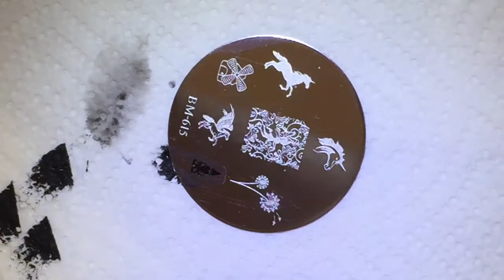Stamping Over The Enchanted Forest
Hi there! Welcome to Mrs K's Korner. My name is Tammy. Today I'm stamping over a gradient made from the Holo Hookup Box for August named The Enchanted Forest. These polishes are GORGEOUS and soooo sparkly.

Supplies used:
Finger Paints Strengthening Base Coat
Poshe Top Coat
Tonic Polish- Dryad's Grove
Cupcake Polish- Field of Flowers
Different Dimension- Enchant-mint
Glisten & Glow- Fairy's Tryst
Ejiubas Stamping Plate- EJB-01
Bundle Monster Plate- BM615
Bundle Monster XL Clear Jelly Stamper
Clean up Brush
Acetone
Scotch Tape
Cotton Claw & cotton balls
Makeup sponge
Simply Peel Latex Barrier